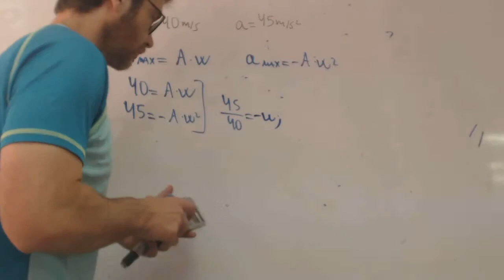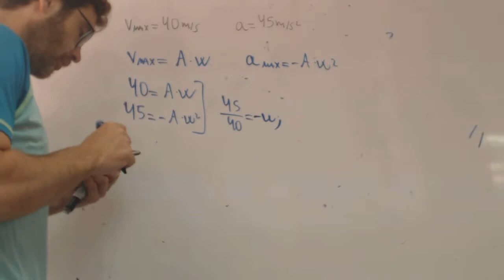Sabiendo aceleracion y velocidad maxima obtener amplitud Andres Fisica Academia Usero Estepona